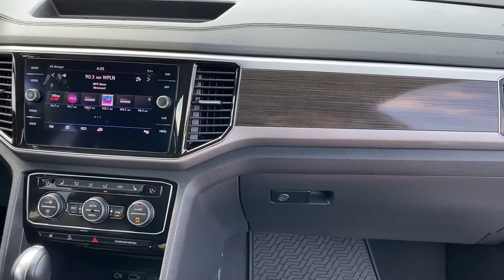Certified Pre-Owned 2019 Volkswagen Atlas SEL 4Motion P544949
VIN: 1V2MR2CA1KC544949
Stock #: P544949